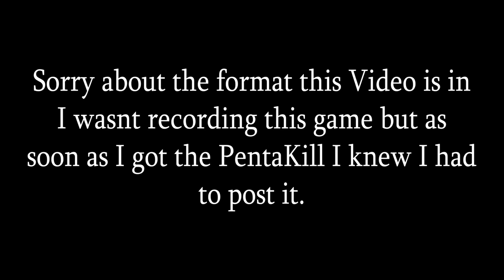My First PentaKill in League - League of Legends Gameplay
League of Legends Top Lane 1v9 Build.
Any Champions you want me to play or builds you want me to try leave them in the comments and I will reply and try them out.